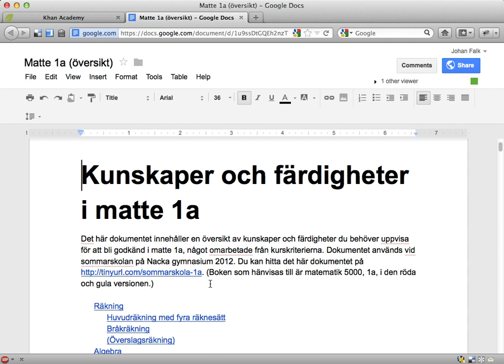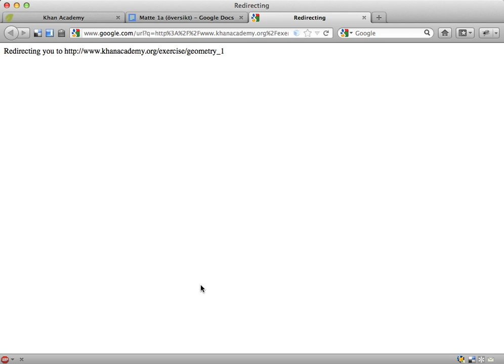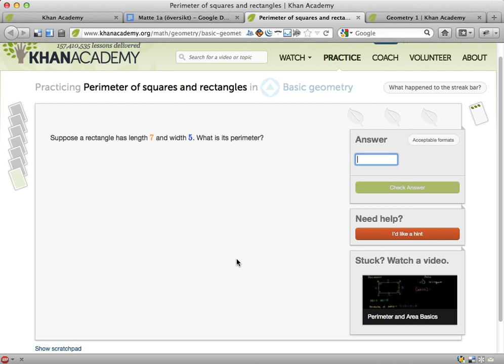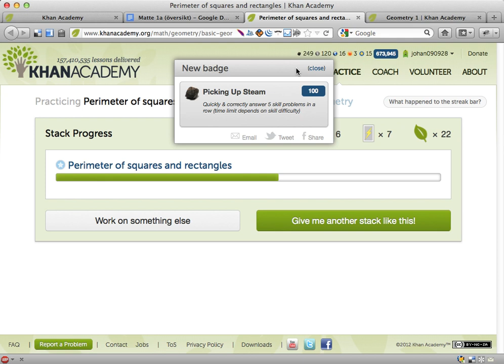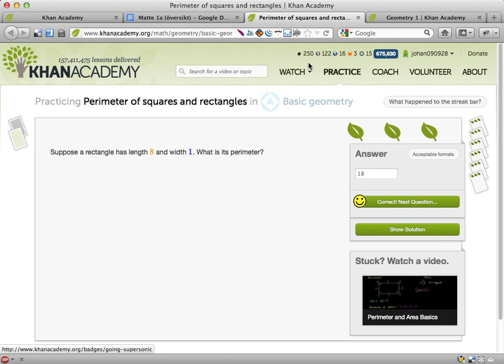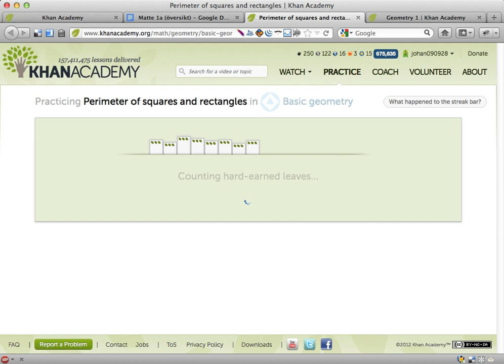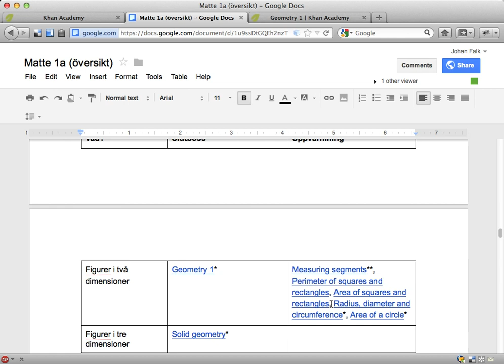Sommarskola 2 - Göra uppgifter på Khan Academy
Den här videon visar hur det fungerar att jobba med uppgifter på Khan Academy under sommarskolan på Nacka 2012 (matte 1a och 1b).